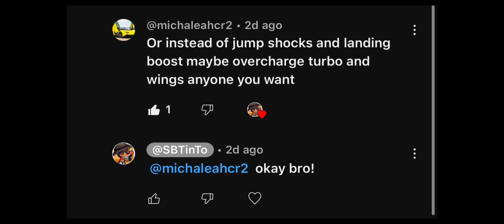⭐️ ROAD TO 3.000.000 #2 ⭐️ I got one of the hardest 10.000 in the game 😱 | HCR2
My second adventure video!
In this video I got superbike bog 10km! canyoneer 37. road to 3 million stars ⭐️ thanks RE|Brady for helping me making the records, and funkyfriesgaming for the thumbnail ❤️ subscribe to them!

Song 1 🎵- Hollywood Perfect NCS

Song 2 🎵- Villians and Heroes NEFFEX

Song 3 🎵- Renegade NCS

Song 4 🎵- On Replay NCS

Editor - capcut
Device  - iPhone 12
Thumbnails - made by funky! 🙂

Hill climb racing 2 TinTo
Hill climb racing 2 Vehicles
Hill climb racing 2 Cars
Hill climb racing 2 records